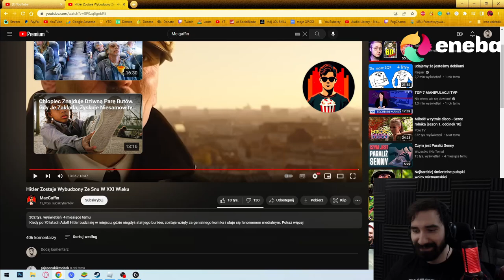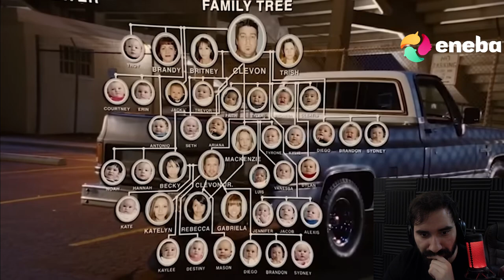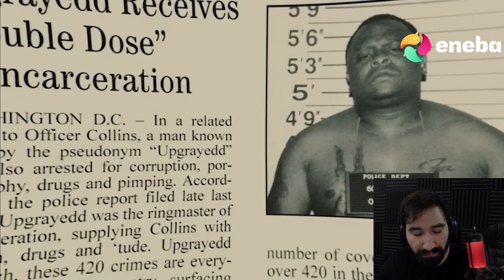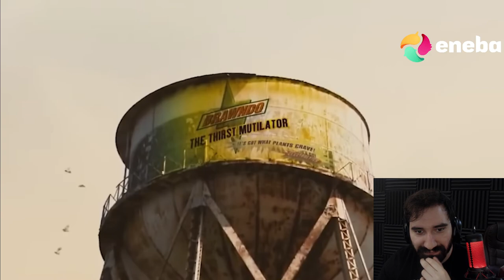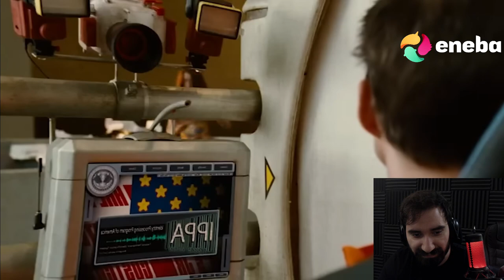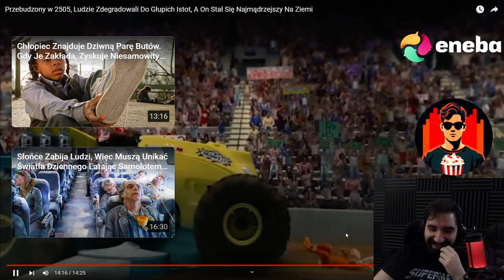OGLĄDAM Skrót Filmu o Człowieku Który Przebudził Się W 2505 Roku a Ludzie Stali się IDIOTAMI z 60 IQ